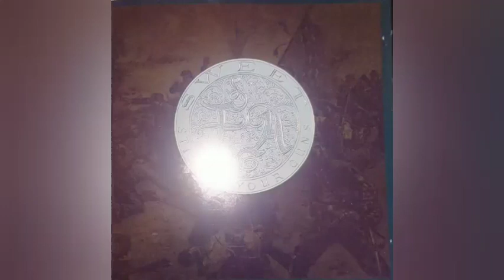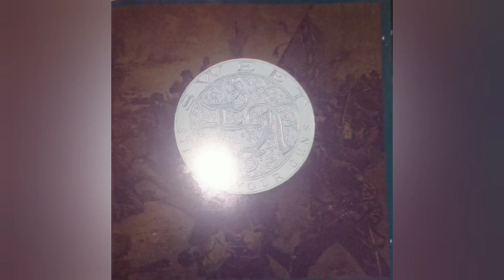SWEET F.A. DO A LITTLE DRIVIN'